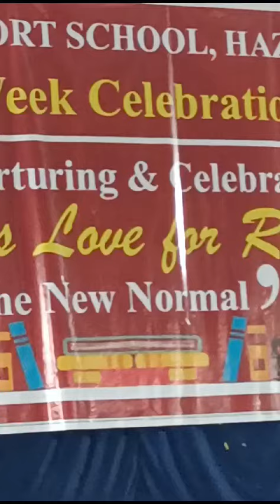Story Narration Competition storyline story narrator storytelling#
Our Story Narration competition invites students to showcase their storytelling prowess in a concise 100-word format. Embrace the challenge of crafting compelling narratives across various genres—be it fantasy, mystery, or drama.